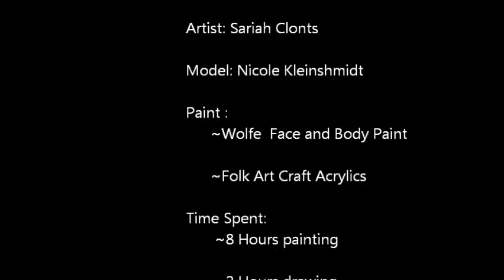Body Painting Vermeer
body painting Vermeer's Girl With a Pearl Earring